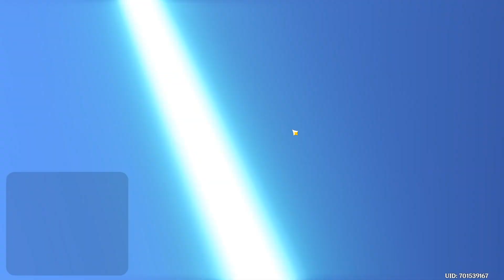Invocations Dehya : Le jeu me troll c'est pas possible ! | Genshin impact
Voici comment se sont déroulées mes invocations pour Dehya alias le pire perso du jeu. Je vous laisse découvrir comment c'est passé cette session. J'espère que si vous avez invoquer de votre coté vous avez eu ce que vous souhaitiez.

00:00 Intro
00:47 Invocations
05:42 Bilan
06:00 Bonus

Genshin Impact FR, Français, Gameplay, Guide, Review, Test, Avis, Gacha, Mobile, Android, iOS, Nintendo Switch, PC, PS4, PS5